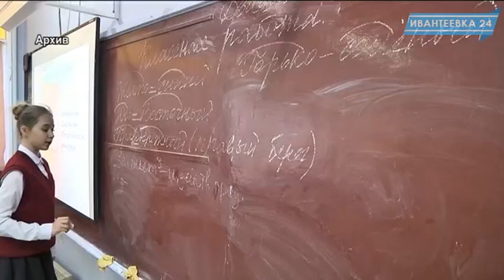С 1 февраля стартовала запись в школы через интернет и традиционным способом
С 1 февраля открылась запись в школы. Родители могут подать заявление в электронном виде через областной «Портал государственных и мунципальных услуг» и непосредственно обратившись с документами в школу. Запись в школы идет в соответствии с закреплением по территориальному признаку.
За первый день февраля, к примеру, во вторую школу Ивантеевки записали 45 будущих первоклассников, а всего по Подмосковью подано в этот день почти 7 тысяч заявлений.

Наплыв желающих устроить ребенка в школу в Ивантеевке растет в связи с массовым строительством в городе и, как следствие, растущей рождаемостью. В 2017 году, по словам председателя комитета по образованию Веры Кириенко, каждая школа увеличит количество классов как минимум на один. Максимальная прибавка классов - по три класса - будет в первой школе и гимназии № 3.
Общее количество ивантеевских учеников в текущем году достигнет 8 тысяч, из которых 850 - первоклашки.